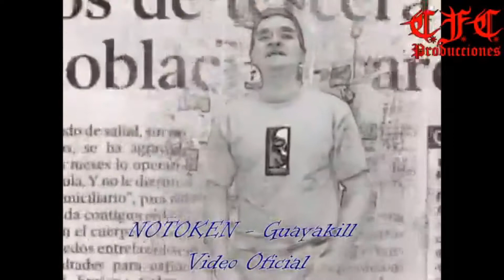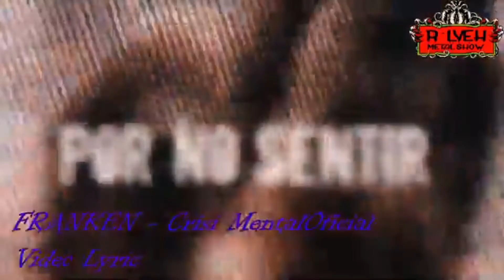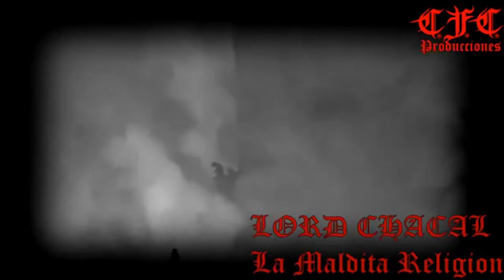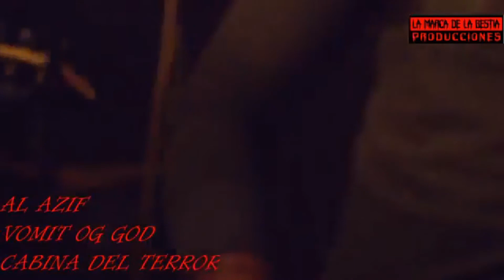3ER ESPECIAL: VIDEOS y SALUDOS de AMIGOS DENTRO Y FUERA DEL PAIS SOBRE LA SITUACION A NIVEL MUNDIAL.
3ER PROGRAMA ESPECIAL: VIDEOS, SALUDOS Y RECOMENDACIONES DE AMIGOS DENTRO Y FUERA DEL PAIS, SOBRE LA SITUACION QUE ESTAMOS PASANDO A NIVEL MUNDIAL.